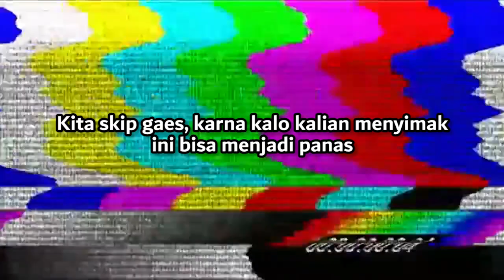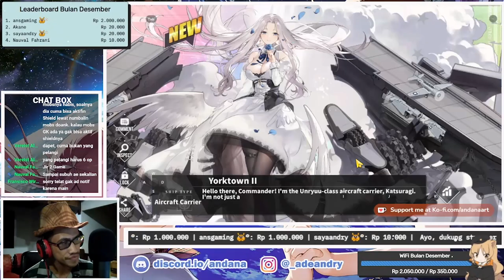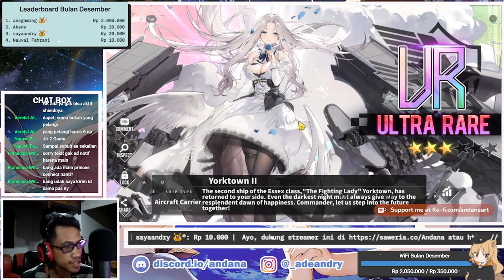Gacha Kapal UR Baru Dari Amerika: Yorktown II - Azur Lane Indonesia #27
Azur Lane Event Parallel Superimposition !
Hari ini gw akan gacha kapal baru UR Yorktown II dan kawan-kawan, jujur gw cuma incer Hornetnya doang. Tapi gas aelah, apakah akan hoki??

【 DISCORD SERVER! 】